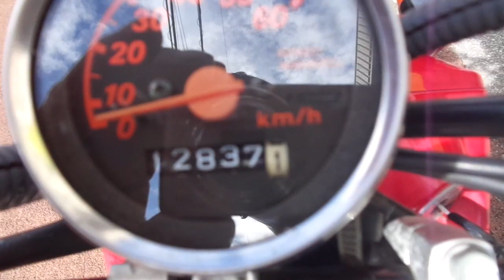ズーマー FI 中古車 バイクショップ名:アットバイク